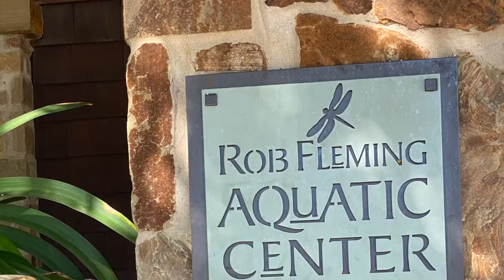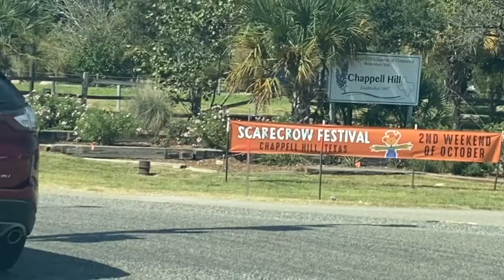Allyson Spottswood Broadcast Journalist/Reporter/Host Reel 2022